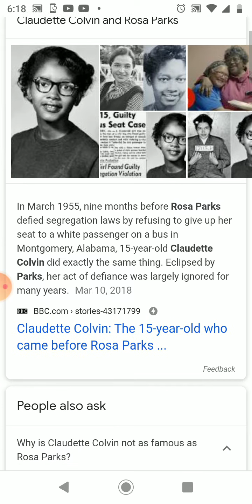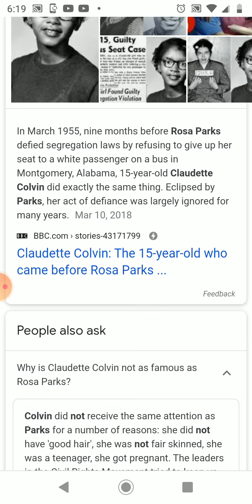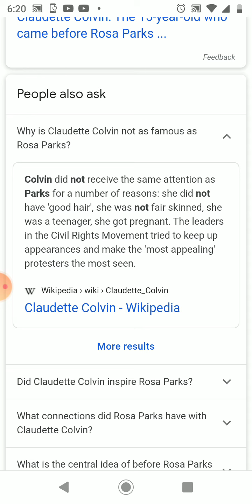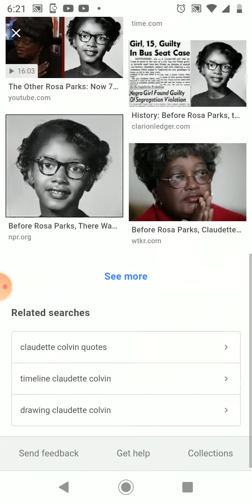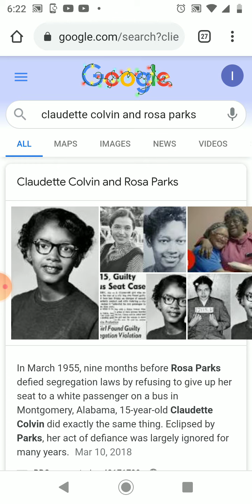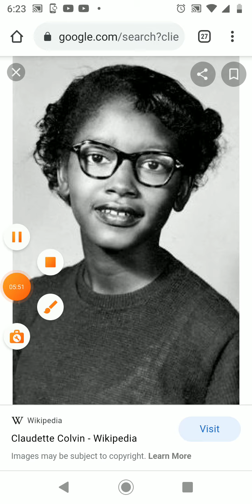Rosa Parks Who? Introducing Mrs Claudette😎